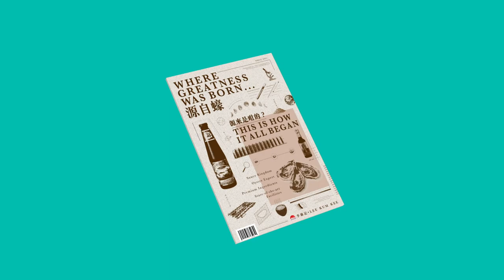【Soy sauce... This is how it all begins】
Do you know the difference between “sang chau” (light soy sauce) and “lou chau” (dark soy sauce)?

“Chau” is a technical term in Cantonese referring to the post-fermentation extraction process in soy sauce production. After light soy sauce is extracted, has caramel added, gets vacuum concentrated, and out comes dark soy sauce featuring a touch of the sweetness and aroma of caramel.

How is soy sauce produced?

LeeKumKee uses both the traditional brewing method and cutting-edge technology to produce soy sauce. For example, we are equipped with the world’s first fully automated soy sauce production equipment utilising soybeans and flour as ingredients, not to mention our rigorous quality control mechanism. We craft our soy sauce using only the finest raw materials. The flavour and aroma are of course phenomenal.